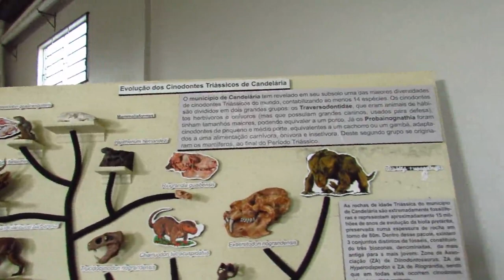Animais Pré-históricos em Candelária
Eles ficam no Museu Aristides Carlos Rodrigues, em Candelária cidade da região central do Rio Grande do Sul, rica em fósseis do período Triássico. Datado entre 230 e 220 milhões de anos atrás é um tempo anterior ao famoso Jurássico do Tiranossauro Rex. Foram durante estes milênios que viveram na região os Cinodontes, com parte deles fazendo parte da cadeia evolutiva dos mamíferos. Esta explanação com as 14 espécies já encontradas na região está em um quadro que explica as ramificações delas, mas é claro que há mais. Várias mostras de conjuntos de ossadas destes animais, são expostas trazendo conhecimentos aos visitantes tanto leigos como estudiosos e pesquisadores do assunto. Réplicas destes antigos habitantes fabricadas em fibra de vidro, completam o acervo que nos remete a uma era muito distante do nosso tempo. Levando a imaginar um outro mundo muito diferente do que vivemos. Um lugar fascinante que merece uma maior visitação e valorização.